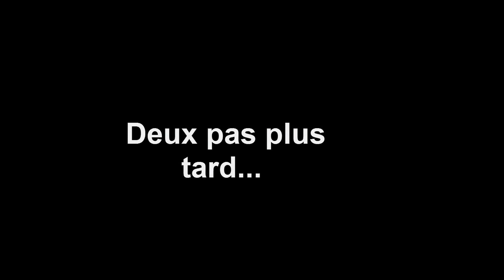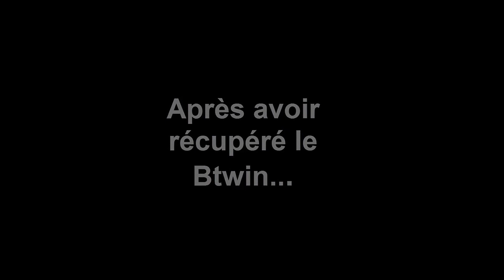Plogo represente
Salut les gens, et bienvenue sur notre chaîne pour la première vidéo!!